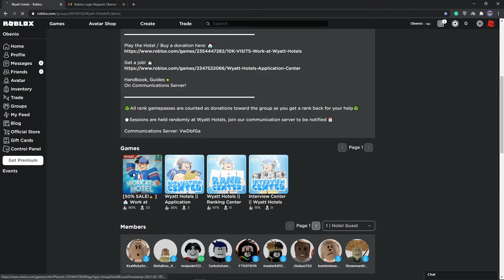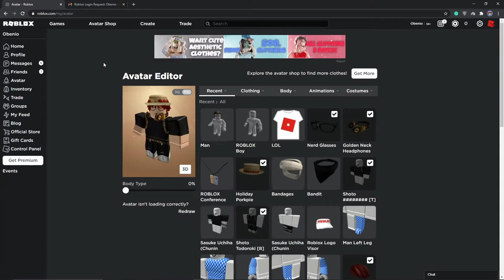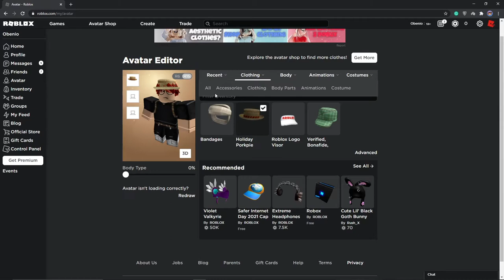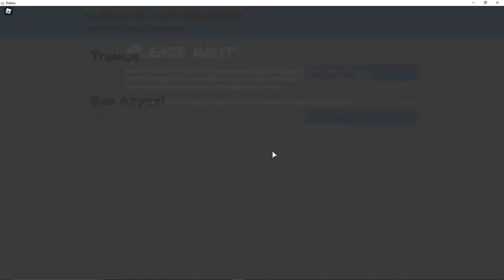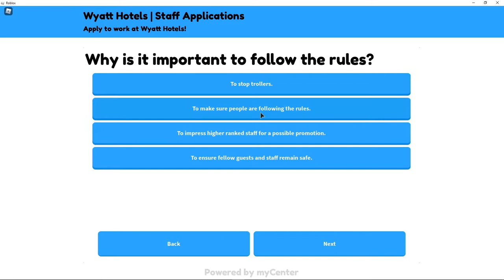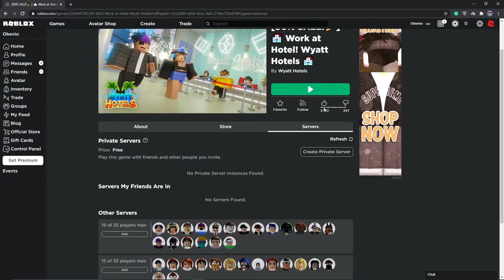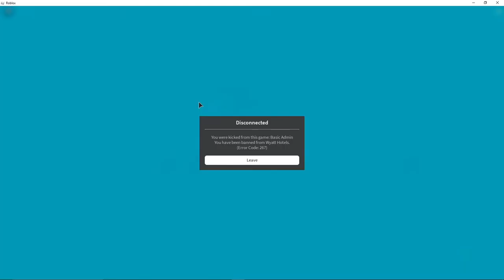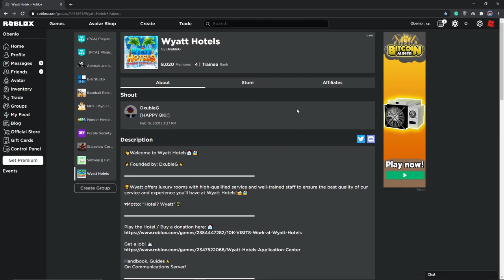I Went Undercover In My Hotel Group [ROBLOX!]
Also, in the middle of the video, I was speaking jibberish just ignore that lol